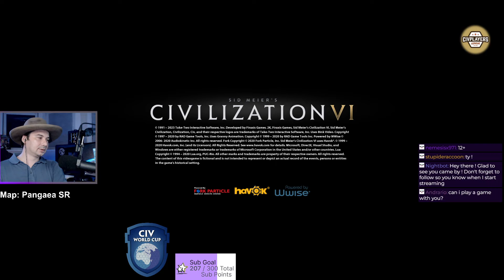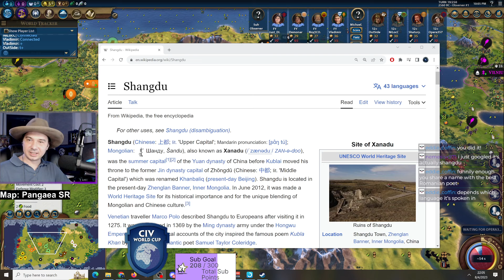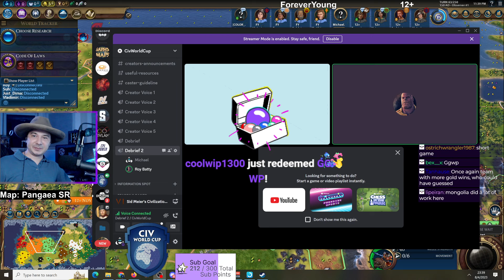Civ6 Multiplayer | CWC Season 8 | Forever Young vs 12+ | Game 2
Forever Young:

Just_Dima - England Age of Empire
Demonar - Tamar
Roy - China Kublai
Vladimir - Hungary

12+:

OutSide - Scythia
NiLocC - Mbande Kongo
Shaturyanin - Gaul
Opera357 - England Age of Steam